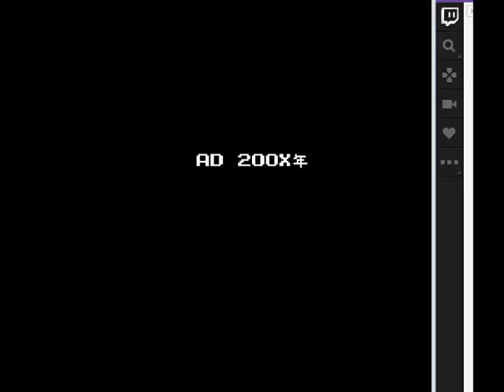Ns meet Rockman 4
Rockman 4 walking trrough